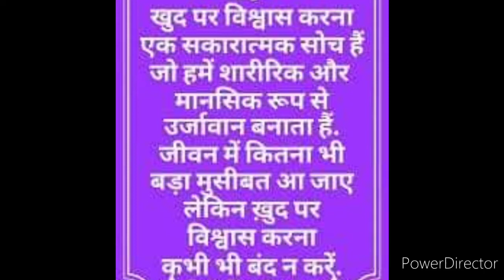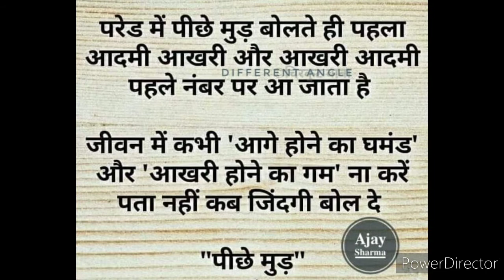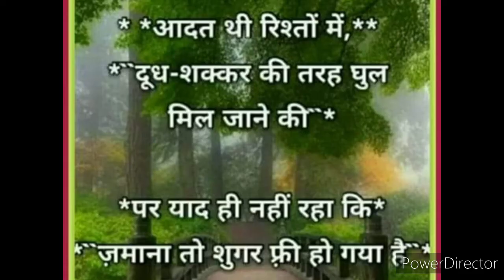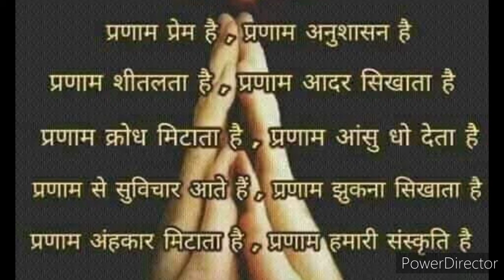Aaj ka suvichar 16 Dec 2020 !! Daily Good Thoughts !! Anmol Vachan !! Daily motivational Dose !!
हसियत का कभी अभिमान ना करना साहब
उड़ान जमीन से शुरू होकर जमीन पर ही खत्म होती है !!